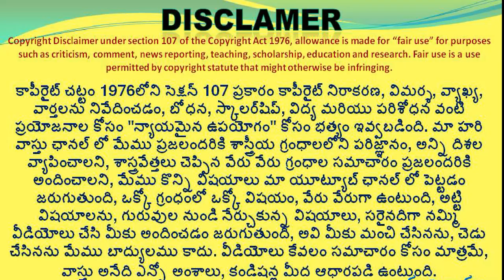🏠 ఈ నియమం పాటించి ఆనందంగా ఉండండి | Vastu for good life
488👉 Please Watch  ►🏠  ఈ నియమం పాటించి ఆనందంగా ఉండండి | Vastu for good life

Original vastu rules evaraina follow avtunnara
Sukha dukkhalaku karanalu
Perfect VAstu for good life
Manchi VAstu prakaram illu
inti nirmanam ela cheyali
vastu prakaram illu